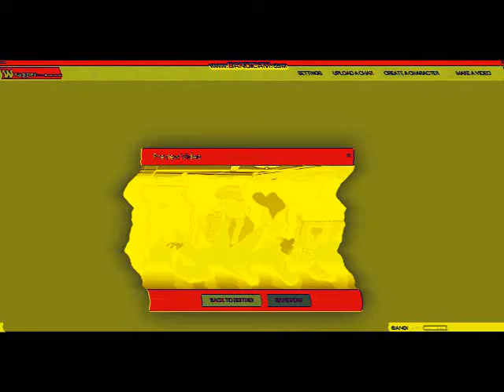MEGAEXPOSED FOR CALLING ME A NERD!!!!!!!!!!!!!!!!!!!!!!!!!!!!!!!!!